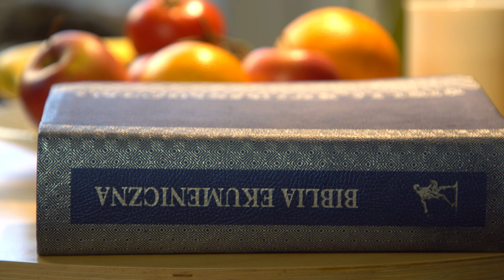Kto jest winny? - 1. Niedziela Pasyjna - 01.03.2020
A gdy kobieta zobaczyła, że drzewo to ma owoce dobre do jedzenia i że były miłe dla oczu, i godne pożądania dla zdobycia mądrości, zerwała z niego owoc i jadła. Dała też mężowi swemu, który był z nią, i on też jadł. (1 Mż 3,6)